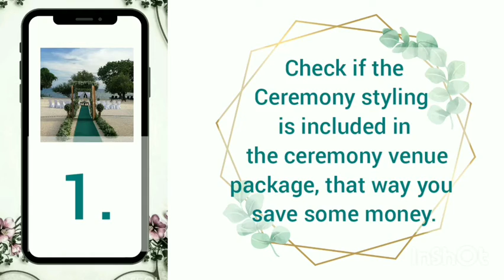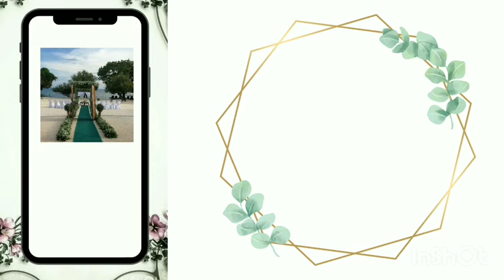TuesdayTradeTips TuesdayTradeTips: AISLE DO'S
You are more than just a super model on your wedding day - you are THE QUEEN!

The Aisle is not just a runway on the most anticipated day of your life, it is where you make your grand entrance.

And despite having just a few hours in the ceremony venue, such areas should give off a good vibe to start the day right,

For this week's episode, we have 2-minute primer TuesdayTradeTips: AISLE DO'S

OTHER SERVICES Include:
- Event Hosting / Emcee
- Event Singers / Acoustic Band  / Full Band
- Floral Arrangement - Ceremony, Reception and Entourage Flowers
- Pica-pica Bar
- Candy Buffet / Dessert Buffet
- Candy / Dessert Buffet Equipment Rental
- Basic Lights and Sounds
- Led Wall